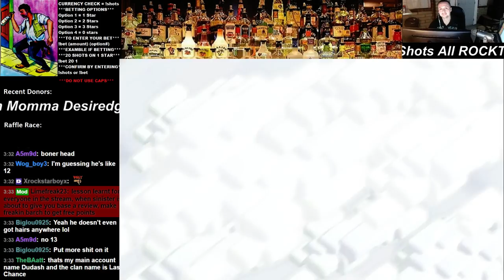Pancho CoC Showcase!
A5m9d experiencing a Pancho Showcase.